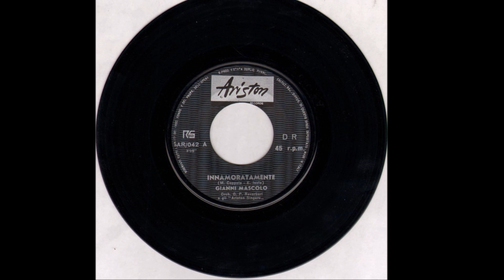Innamoratamente - Gianni Mascolo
Coppola - Isola 1965